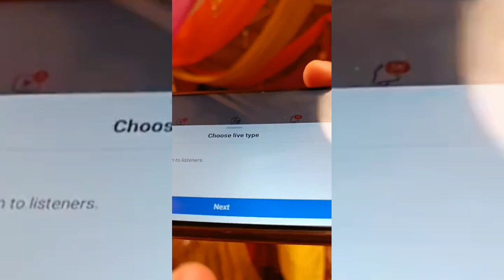एक्टर अवधेश मिश्रा की बेटी की शादी में भोजपुरी सितारों ने लगाया जमकर ठुमका